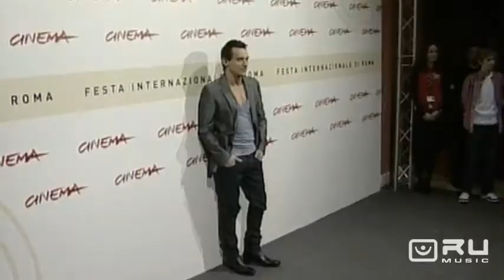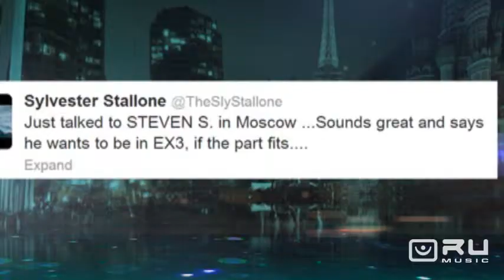Полювання на зірку (сюжет RU Music)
Джонатан Ріс-Маєрс може опинитись у сьомому епізоді «Зоряних війн»